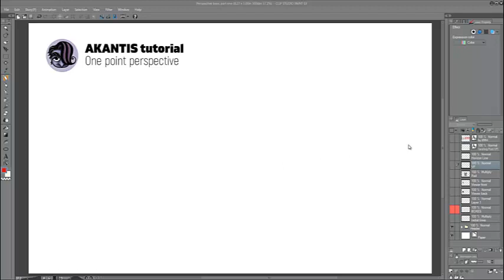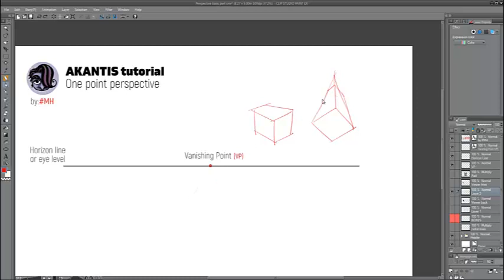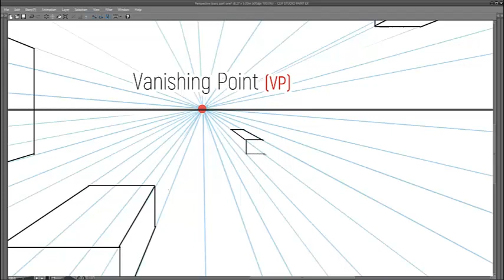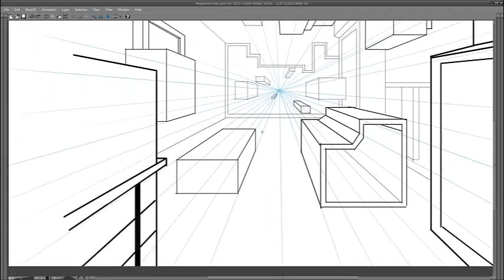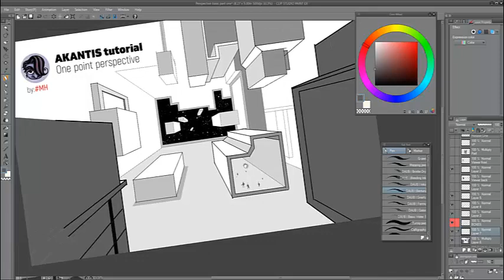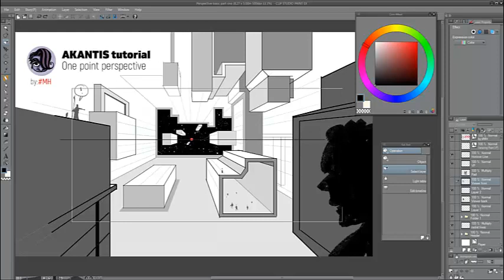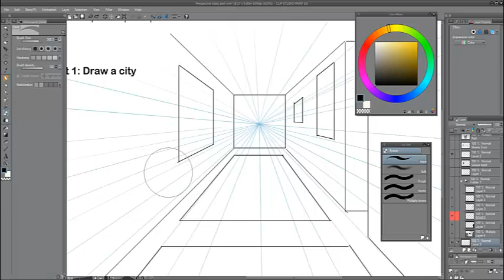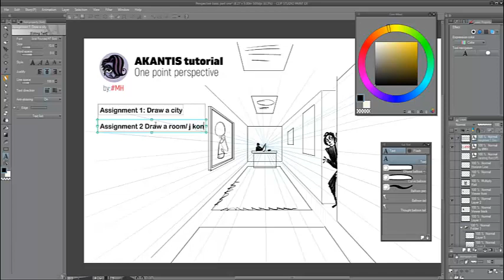One point perspective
How to draw boxes maintaining one point perspective.